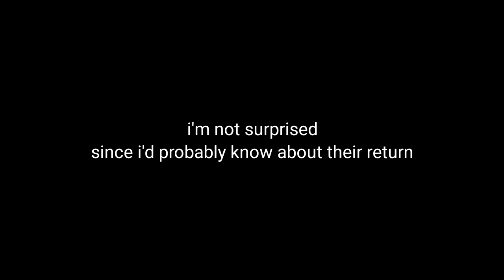inn𝚘cent one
NAME: UNKNOWN
TYPE: UNKNOWN
GENDER: UNKNOWN
No info detected on non-human thing.

More info needed.